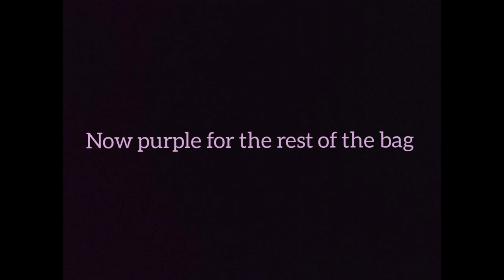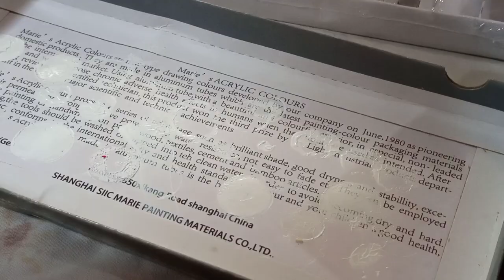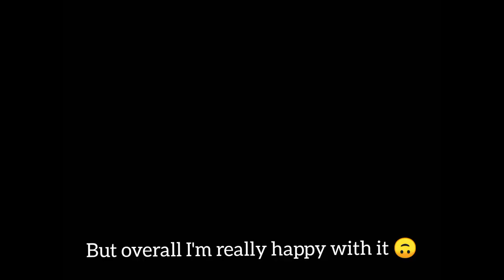"Painting on suitcase"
So in this video, I just tried to record close aesthetic juicy and satisfying shots. Enjoy!

PS: I know there is a typing mistake at 01:03 so please DON'T REMIND ME IN THE COMMENTS. Thank you!